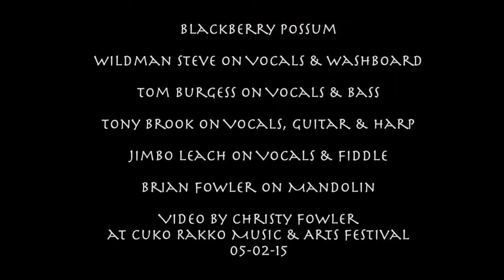Blackberry Possum "Bargetown" Original Live Cuko Rakko 05:02:15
Blackberry Possum:  Wildman Steve on Vocals & Washboard, Tom Burgess on Vocals & Bass, Tony Brook on Vocals, Guitar & Harp, Jimbo Leach on Vocals & Fiddle, Brian Fowler on Mandolin, Video by Christy Fowler at Cuko Rakko Music & Arts Festival 05-02-15, Artist: Ralph Frank, Jr.